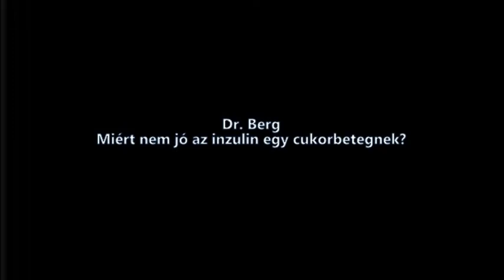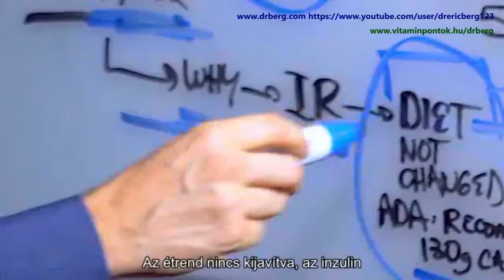Dr. Berg: Miért nem jó az inzulin egy cukorbetegnek?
Ebben a videóban Dr. Berg az inzulinról beszél, és felvet egy kérdést. Miért adnak az orvosok inzulint a 2-es típusú cukorbetegek számára, amikor így is túl sok inzulin van a vérükben? Nos, rövid távon biztosan gyors segítséget jelent, de csak növeli hosszú távon a problémát.

Dr. Berg technológiája Magyarországon: vitaminpontok.hu/drberg

Ki Dr. Eric Berg?
Dr. Berg 50 éves kiropraktőr, aki a helyes táplálkozással és természetes módszerekkel elért fogyásra specializálódott. A magánrendelője a Virginia állambeli Alexandriában van. A kliensei között megtalálhatóak az USA kormányának és igazságügyi minisztériumának vezető tisztségviselői, nagykövetek, orvosok, prominens cégek magas szintű vezetői, tudósok, mérnökök, professzorok és más emberek az élet minden területéről. Ő a szerzője az "A zsírégetés 7 törvénye" című könyvnek, amely 2011 januárjában jelent meg a KB kiadónál. Dr. Berg kiropraktőröket, orvosokat és egészségügyi szakembereket tanít meg a módszerére, idáig több mint 2500 egészségügyi dolgozót képzett ki. Aktív tagja az Endokrinológia Társaságnak, és a Howard Egyetem részmunkaidős adjunktusa is.

Magyarországon a budapesti Vitaminkirály Szaküzletekben, már két Dr. Berg egészség-technológiát végzett munkatárs segíti az embereket.

Dr. Berg nem diagnosztizál, gyógyít vagy előz meg egészségügyi problémákat; csupán segít egy egészséges életmód kialakításában, amivel ezek elkerülhetőek. Ebben együttműködik a hozzá fordulók orvosaival, akik odafigyelnek a gyógyszeres kezelésre.

Ez a videó nem orvosi tanácsadás, hivatalos diagnózis, vélemény, kezelés vagy szolgáltatás nyújtása céljából jött létre. Dr. Berg a videóiban, a blogján és a weboldalán tanácsokat ad neked és orvosodnak, és általános tájékoztatást nyújt. A videóban és az oldalon, illetve az egyéb oldalakra mutató linkeken található információ nem helyettesíti az orvosi és gyógyszeres kezelést, és nem váltja ki az orvosi, illetve egyéb egészségügyi szolgáltatóval végzett konzultációt. A Vitaminkirály Kft. munkatársai és Dr. Eric Berg nem vonható felelősségre az ezen a videón vagy oldalon keresztül szerzett tanácsért, gyógykezelésért, diagnózisért vagy egyéb információért, szolgáltatásért és termékért.